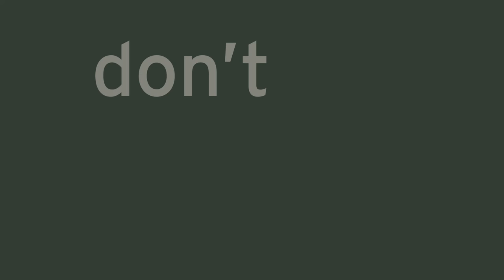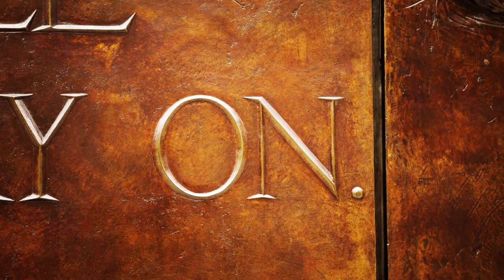World Trade Center Man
Sept. 11, 2001, a day that changed all our lives.

Fifteen years later, we honor the memories of the people lost that day in New York, Pennsylvania and at the Pentagon, and those who have fallen in the fight against terror. We salute the service members, civilians and military families who have served in support of those missions, and those who continue that service.

(U.S. Army video by Sgt. 1st Class Jared Morgan, original music by Master Sgt. Adrian Hernandez, The United States Army Field Band)

U.S. Department of Defense (DoD), The National Guard, U.S. Army Reserve